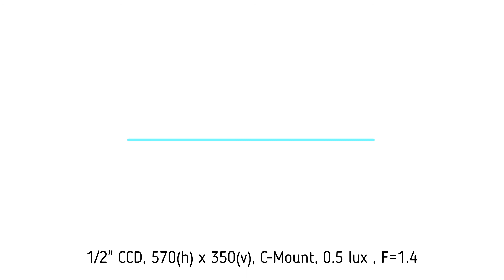Sony XC-56/BB Progressive Scan Camera | Service | Repair | Exchange | Replacement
Sony XC-56/BB Progressive Scan Camera is available for sales, service, repair, exchange and replacement.

Line: ideaido